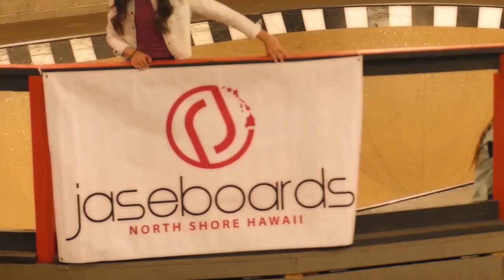Ashlund Jade - Love Me Like You